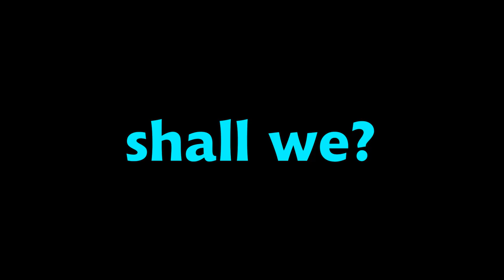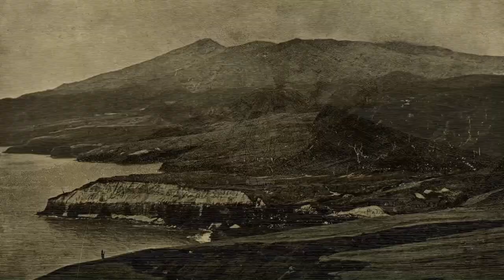A Super Quick History of Saint Vincent and the Grenadines